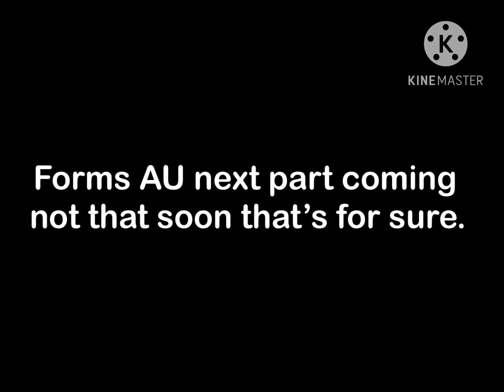Arabian Nights//ninjago gacha//Original?//Lloyd angst//part1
My Lloyd dead Au is taking so long to make another part :(

So I’m just gonna post this even though it took me like a week because it was my first time in a while of making edits.Meaning I had to learn how to edit 😅

Forms AU coming not that soon :)